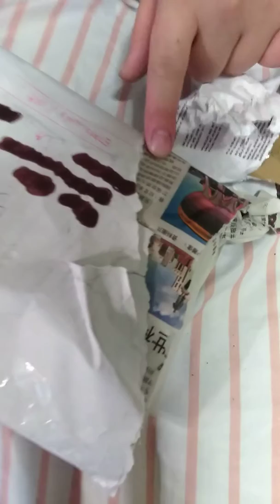Purplemagus part 1 2nd package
Firework unboxing